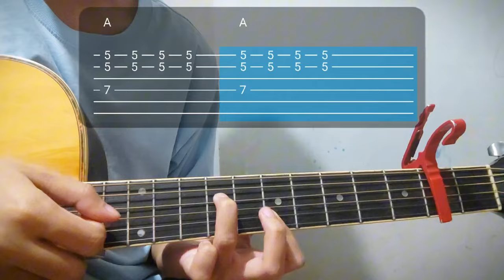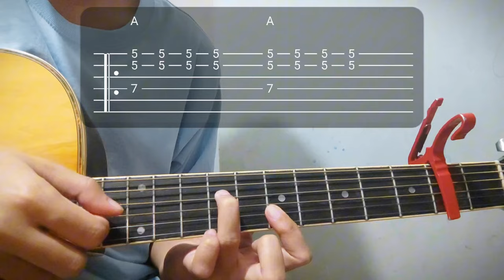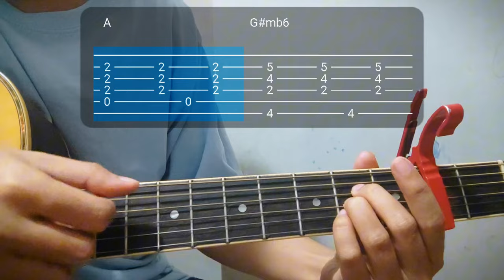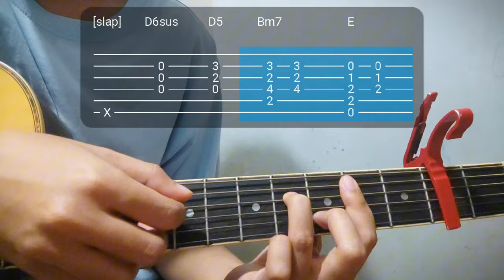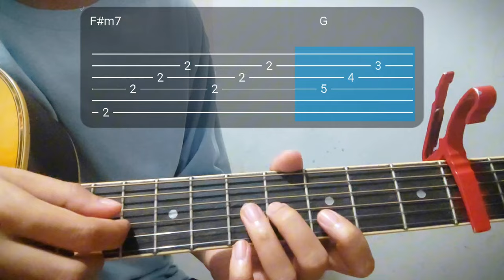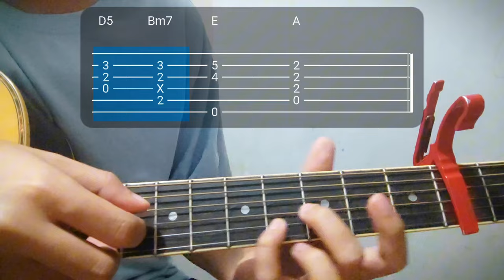ABBA "Mamma Mia" - inspired by Ripley Alexander version | Guitar Lesson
Strum along to the catchy beats of ABBA's "Mamma Mia" with this guitar lesson. I'm excited to share my unique rendition, Ripley Alexander style! This tutorial is designed to make learning fun and easy, so grab your guitar and let's get started.